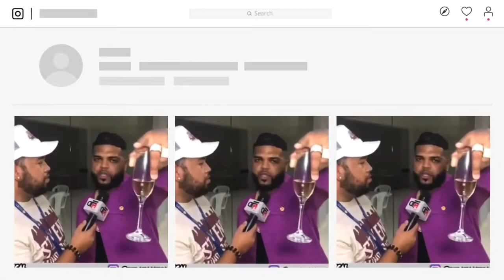MATILDE LA UNICA DE VILLA RIVA ME CUENTA VARIAS ANECDOTAS DE SU VIDA TE VAS MORIR DE RISA 😂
Bienvenidos a la tercera temporada de de la del show de la familia musical con entrevistas y análisis de interés público en general con Engels lizardo